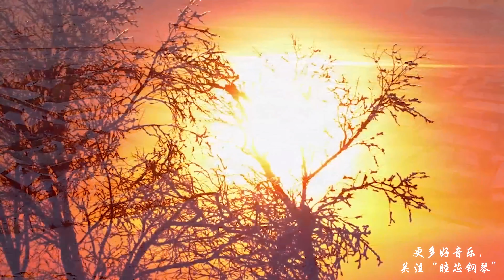钢琴演奏《乌兰巴托的夜》，优美动听，仿佛看到满天繁星！【睦芯钢琴】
《乌兰巴托的夜》原是乐队“成吉思汗乐队”创作于1985年的歌曲，是蒙古族家喻户晓的经典民谣。“乌兰巴托的夜那么静那么静，幽会相见的年轻人好悠然”“乌兰巴托的夜那么静那么静，相见的两人对话好悦耳”“乌兰巴托的夜那么静那么静，迎来的未来那么美”歌词中描写的乌兰巴托温暖又静谧，它充分表现了乌拉巴托夜晚的美丽以及作者们对它的热爱。

在这繁忙的现实生活里，一日复一日的忙忙碌碌，希望您能放慢脚步放松心情

好好的聆听钢琴轻音乐，开开心心的度过每一天^^

这里是【睦芯钢琴】本频道主要是播放流行音乐钢琴曲，抒情钢琴曲，以便大家可以好好的放松心情，减轻压力，轻松地入眠^^

睦芯钢琴 乌兰巴托的夜 钢琴演奏 请注意，本视频完全符合YouTube社区准则，没有任何违规行为。